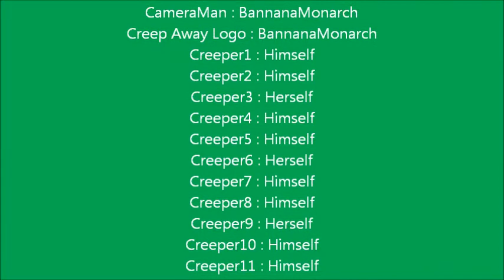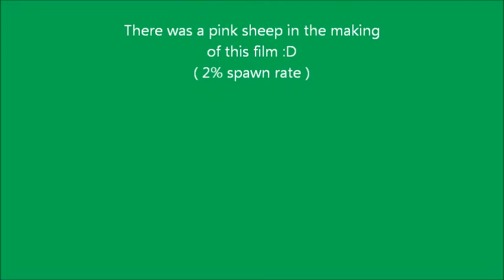Minecraft Commercial : Creep Away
A fanmade commercial just for fun :P the sound messed up at the end so dont blame me :D:D:D:D:D:D:D Thumbs up!